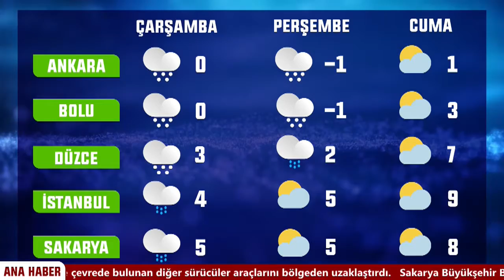Özlem Ağbuğa ile Oxijen TV Ana Haber 22 Aralık